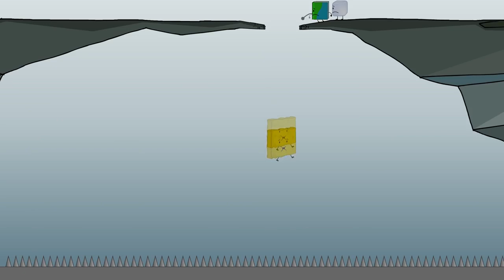Evil Leafy has a Vine without Dramatic Sound